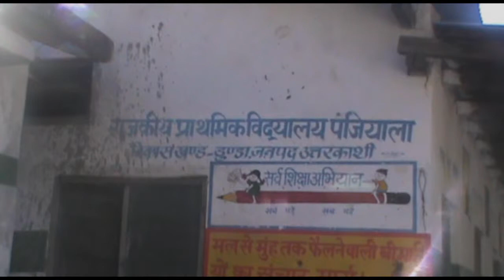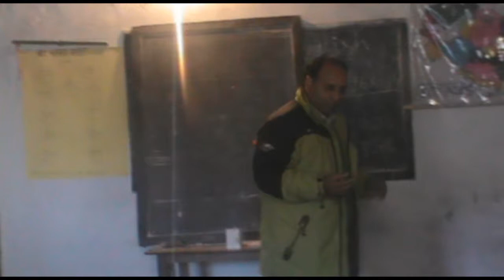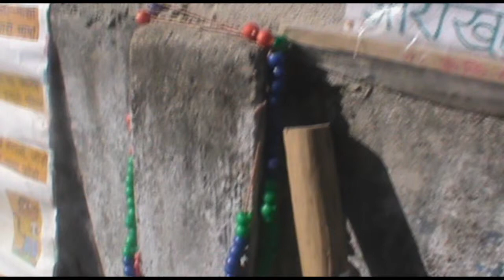Panjiyala Primary School, Dunda Block, Uttarkashi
Documentation of one of the intense school and headmaster. The headmaster is very dedicated and and has improved the school a lot.